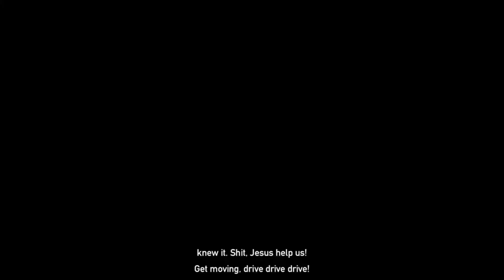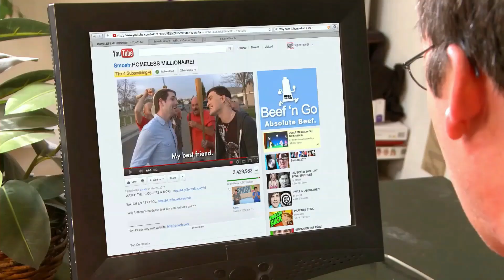Macy's Gaming 3: S5 - EP10: Macy plays Far Cry 5 (WARNING: GRAPHIC VIOLENCE)